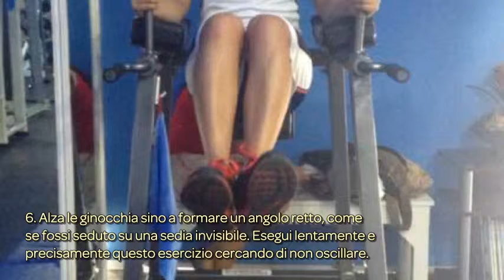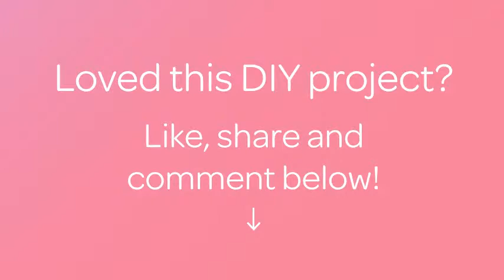Fai Esercizi per una Pancia Piatta - Fai da Te Sports & Fitness - Guidecentral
Informazioni su questo Fai da Te:
- Titolo: Fai Esercizi per una Pancia Piatta